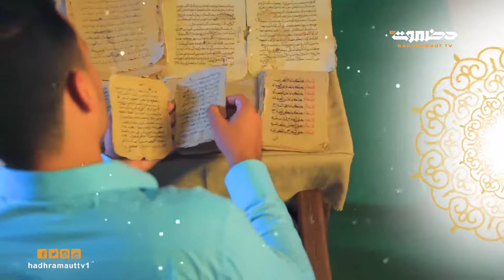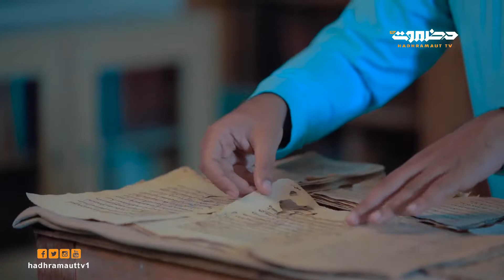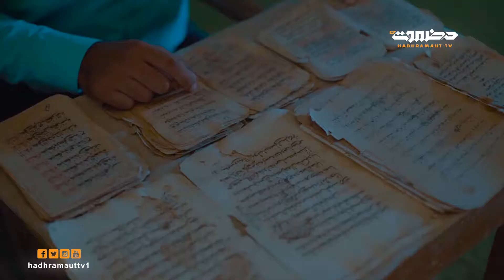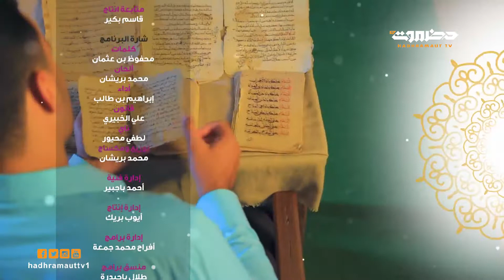ضياء المحراب | جامع غيل باوزير | الحلقة 5